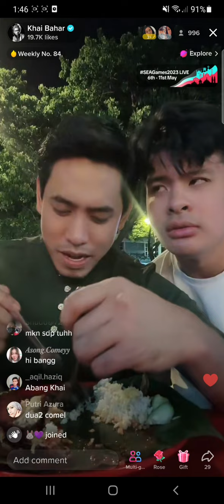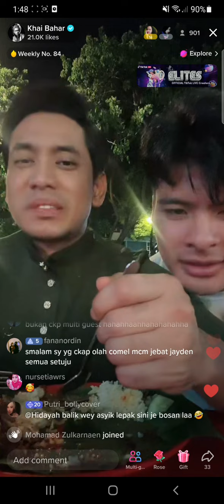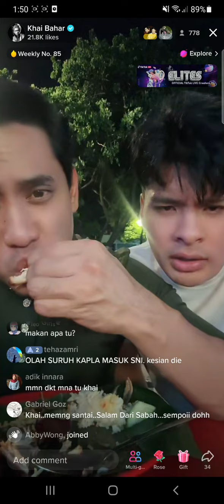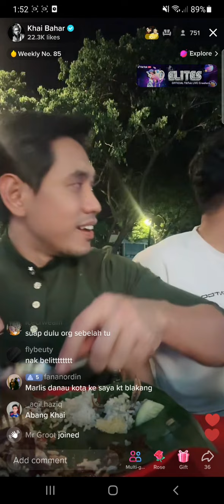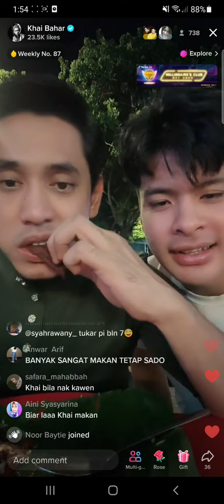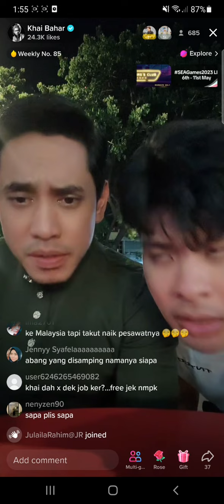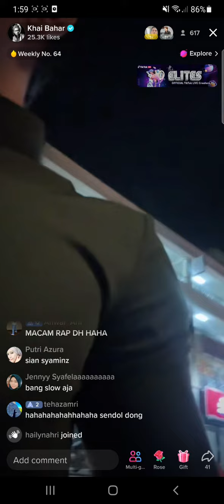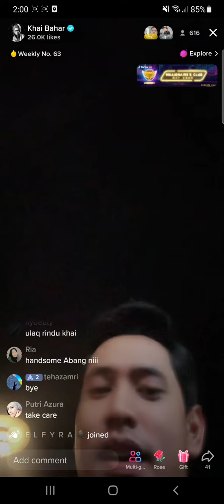8/5/2023 (8) Khai Bahar Tiktok LIVE